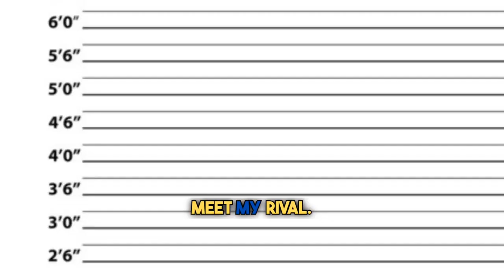Best Dragon Ball Rap Ever or Dad Joke With No Punchline?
Goku goes SSJ5 in this new song. He disses Frieza, Vegeta, Hit, and Jiren. Welcome to Kame House| Shout OUt to Frieza, Hit, Jiren, Vegeta, Beast Gohan, Goten, Roshi & Ch-iChi